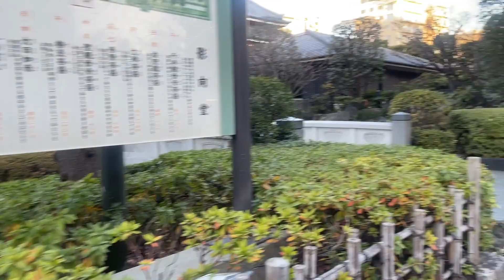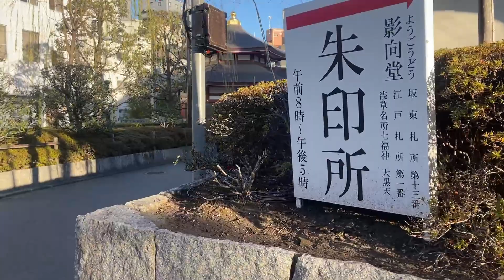Sensoji Temple Asakusa Tokyo Japan 🇯🇵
Walking around in Sensoji Temple in Asakusa Tokyo early in the morning